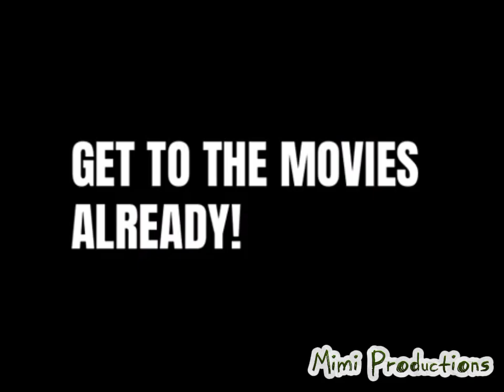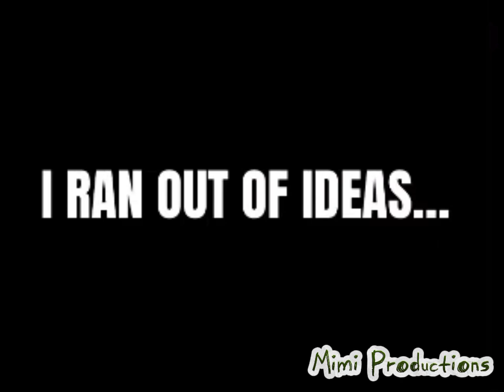YTP: Maggie Sees The Nostalgia Critic (YTP entry)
(an entry for @supersuplex9208) Maggie wants to see Nostalgia Critic. But her mother says no and she should go see Phineas and Ferb. But does she listen? The answer is, NO my friend! So let's see this crazy adventure with Maggie, Aldrin, Rayna, Binyah Binyah, Chop Chop Master Onion, Doug Walker (or @ChannelAwesome), Perry the Platypus, and more!